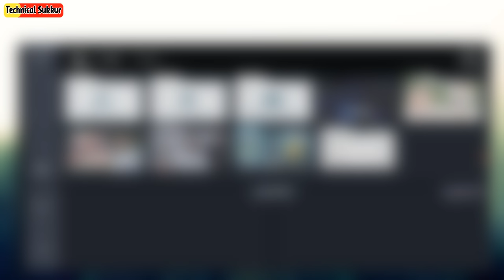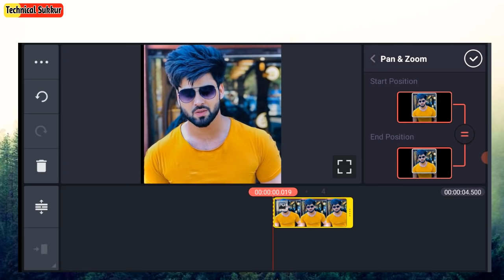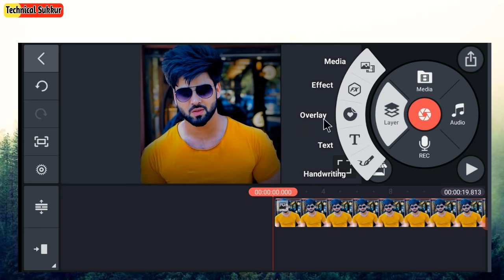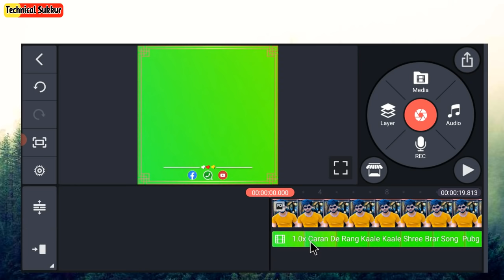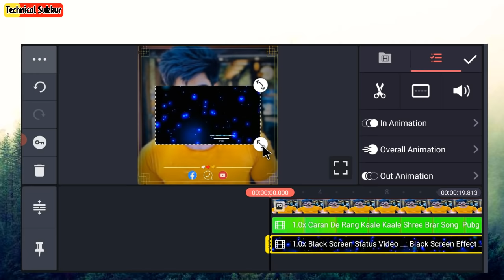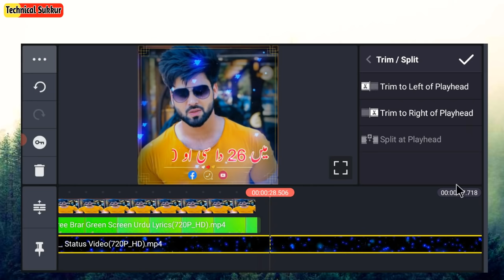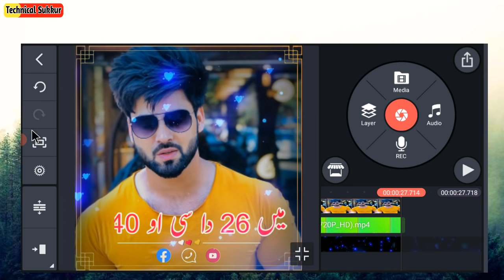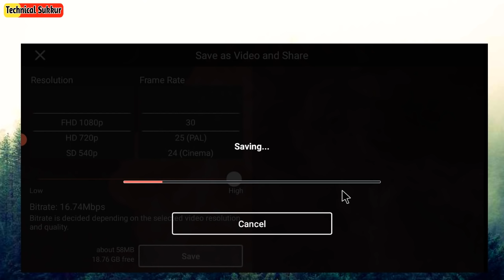How To Make Urdu Poetry Videos In Kinemaster | Whatsapp Status Video kaise banaye | Technical sukkur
How to make urdu poetry video in kinemaster tutorial,

Your Queries;
create video in kinemaster,
Kinemaster Me Trending WhatsApp Status video kaise banaye,